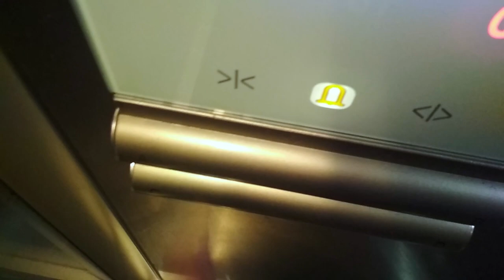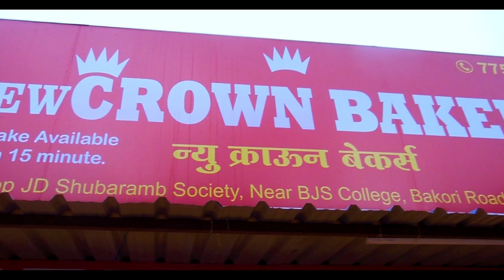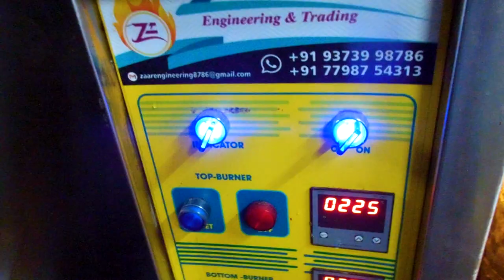कहाणी Ansari Bhai ke BAKERY की..II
Ansari bhai which is my good friend have the bakery on bakori road from last one month he was requesting me to shoot one video for his bakery and here it is...II

BAKERY ADDRESS:
CROWN BAKERY BAKORI ROAD WAGHOLI PUNE 412206

LIFESTYLE VLOGGING.
.Gears I used:-
redmi4
sjcam4000air
nikon 6300